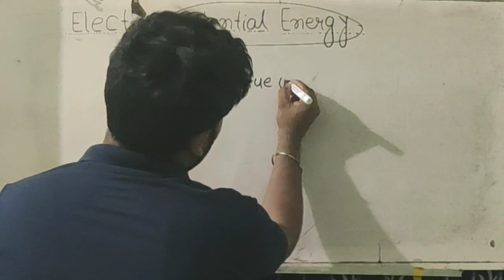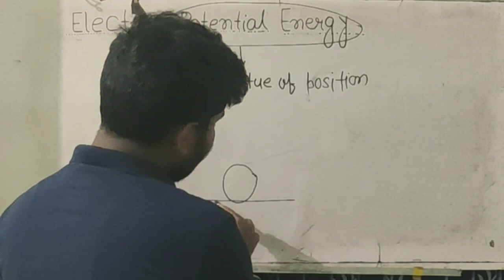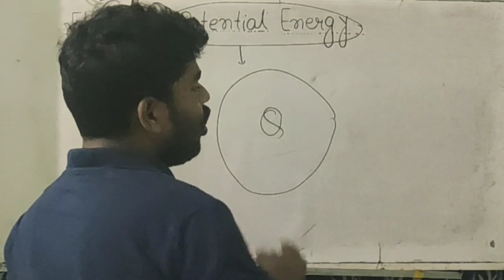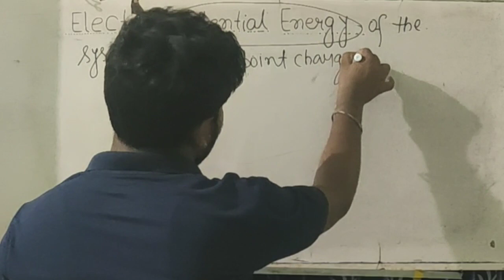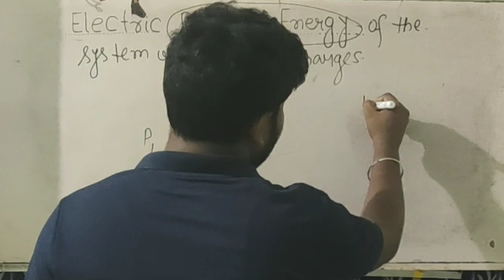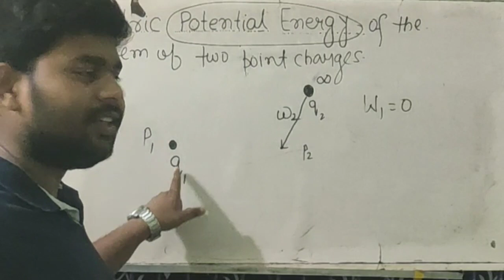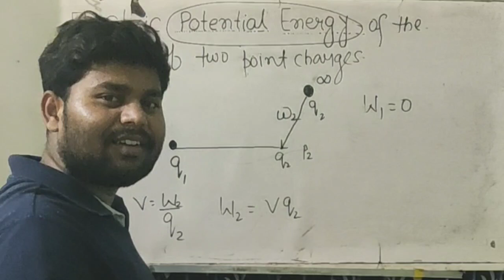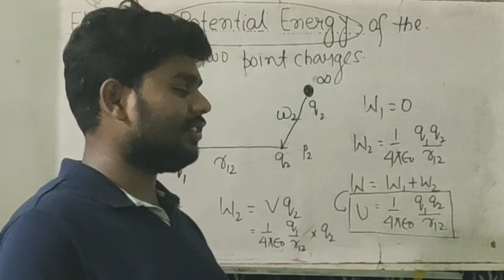Electric potential energy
By Abhijeet kr